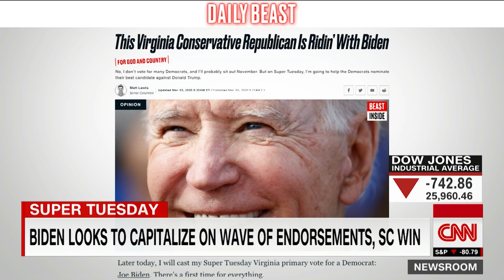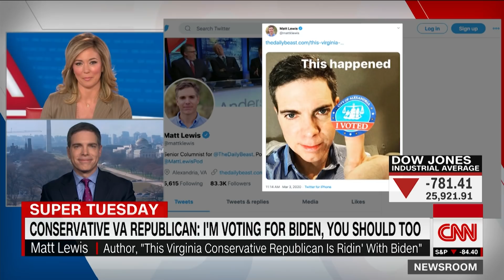Republican urges voters to support Joe Biden in Democratic primaries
CNN's Brooke Baldwin speaks to The Daily Beast senior columnist Matt Lewis about his decision to vote for Joe Biden in the Democratic primaries, despite having mixed feelings about his vote during the Presidential race in November.